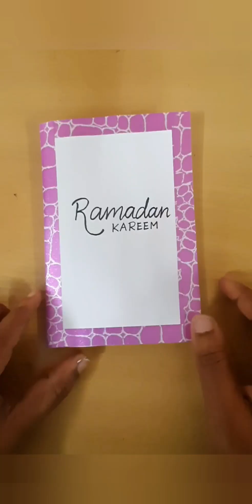Ramadan greeting card/pop up greeting card/Greeting card with normal white paper